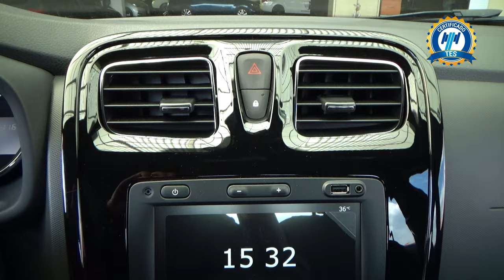Renault / Logan / 2023 - 26639